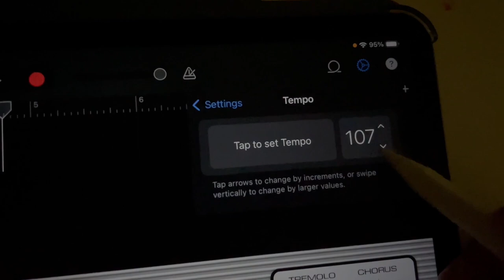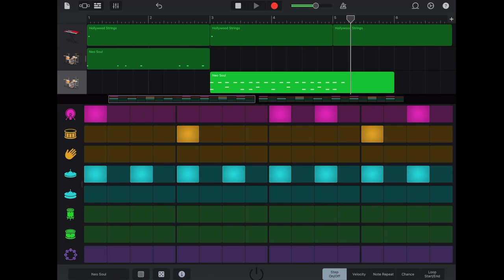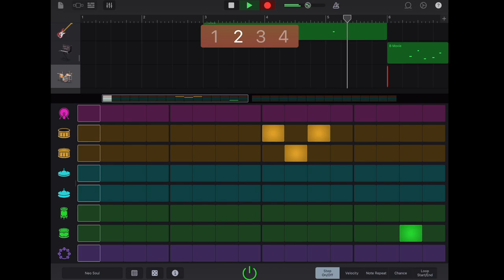Making the first 20 seconds of Redbone in garageband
yes this is childish gambino